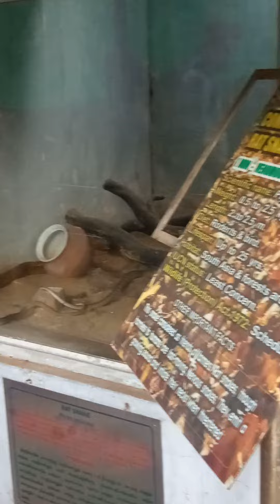செங்குத்து சாரை பாம்பு musicworld feed#snake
செங்குத்து சாரை பாம்பு